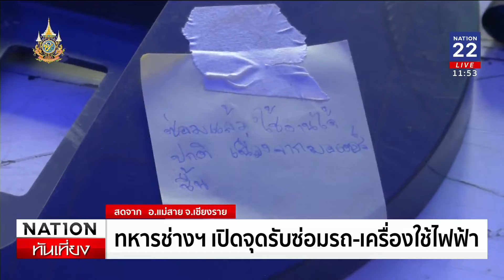ทหารช่างฟื้นฟู"แม่สาย" รับซ่อมรถ-เครื่องใช้ไฟฟ้า | เนชั่นทันเที่ยง | NationTV22